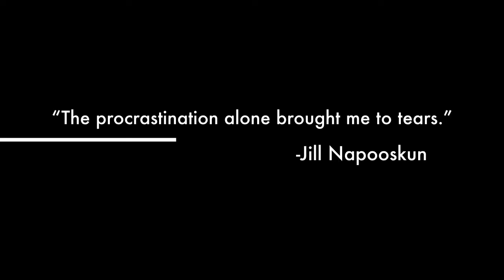Finals Week - Official iMovie Trailer [HD]